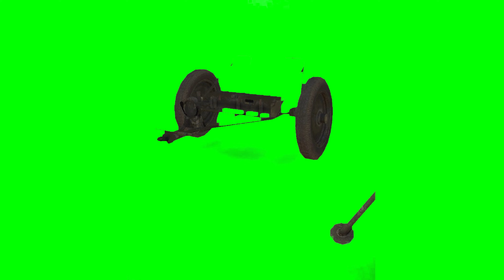NM38 120mm 1931| Chroma Keying | Green Screen Video | green screen status | cartoon greenscreen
green screen crowd cheering,
cheap green screen setup hindi,
chroma setup kaise hota hai,
background kaise change kare,
how to change green screen in hindi,
tips on how to shoot a green screen,
how to shoot a green screen for perfect chroma keying,
green screen studio setup in low budget,
How to Shoot on Chroma,
chroma,
Chromakey,
Green Screen,
Chroma Key,
A Blank Screen that lasts 10 hours in Full HD, 2D, 3D, 4D

Green screens are used to replace the background of a video with a digital or virtual backdrop and are often the most natural-looking way to integrate a subject into your video. Instead of putting each visual element in its own frame (picture-in-picture), the green screen allows you to blend them.